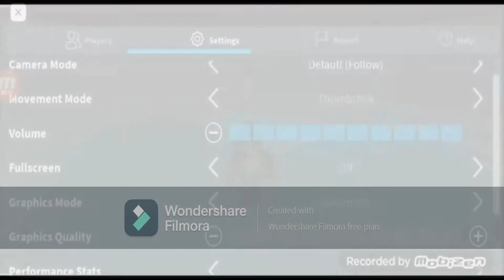*FREE* DECEMBER FREE VIP SERVER IN TOH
giving away a free vip server